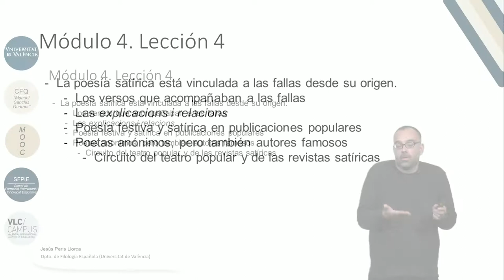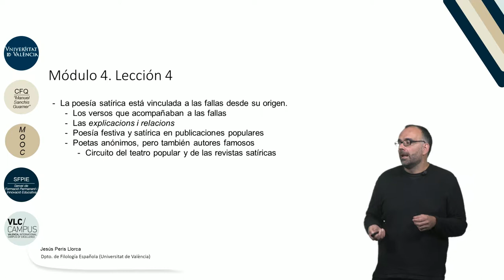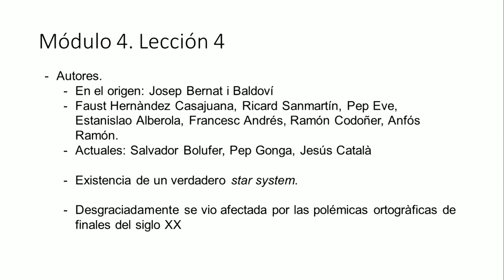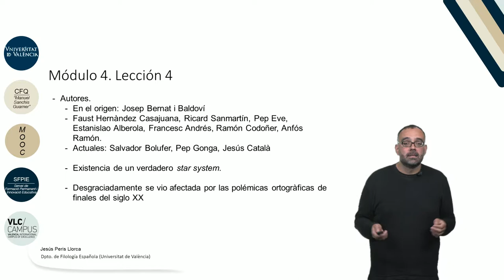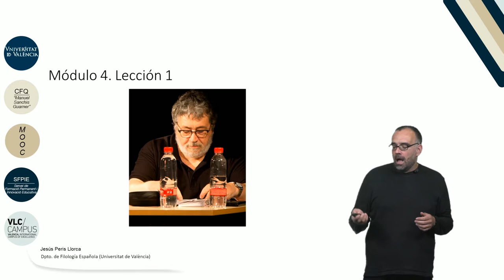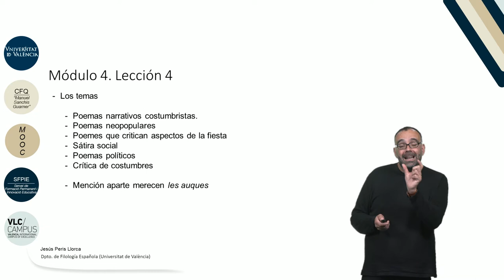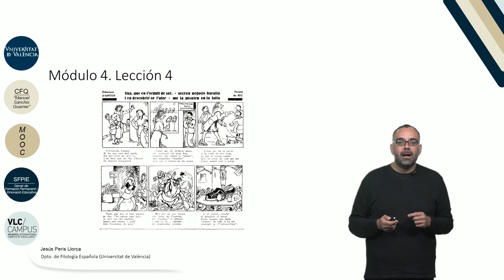4.4. Las fallas y la poesía satírica